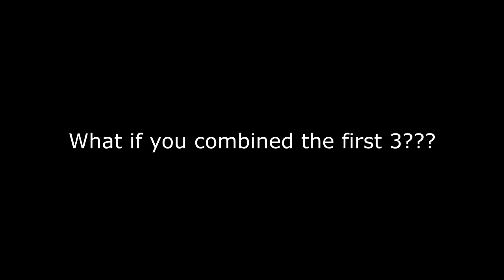Something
*Important Rule:*